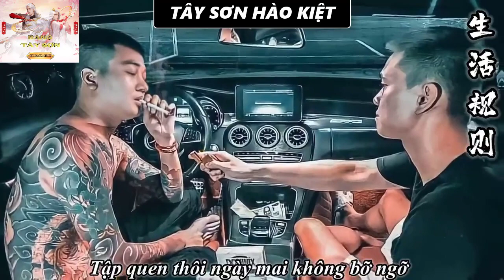TÔI GIÚP BẠN VƯỢT QUA NGÀN SÓNG GIÓ, BẠN TRẢ ƠN TÔI ĐÂY VÀO THẾ KHÓ...BẠN ƠI